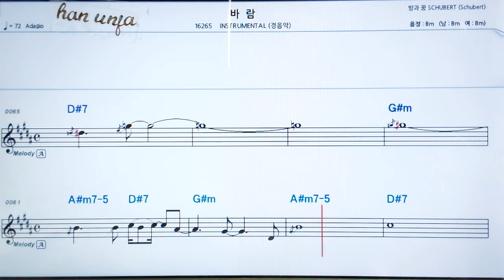💖바람/Instrumental 👍MR,가라오케 악보 코드 가사 ,Karaoke반주